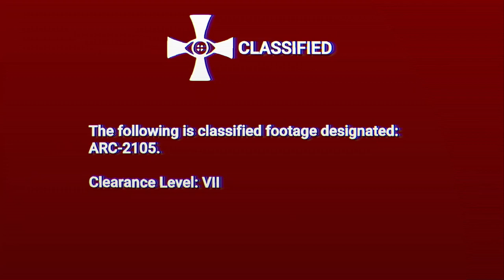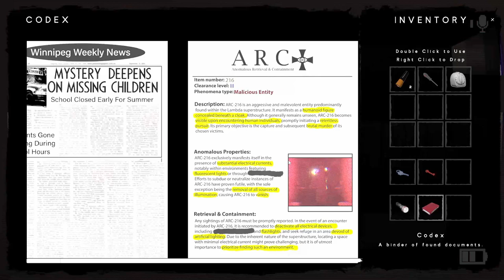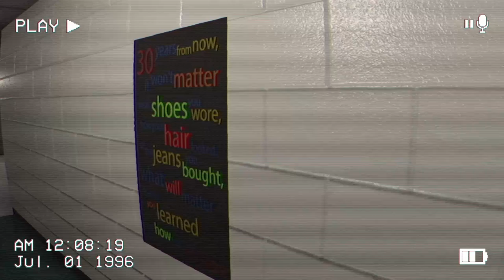SPC AND THE BACKROOMS EQUALS The Classrooms (Part 1)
A funny playthrough of this Backrooms and SPC inspired horror game filled with anomalies. We are the best at playing video games. Trust us.